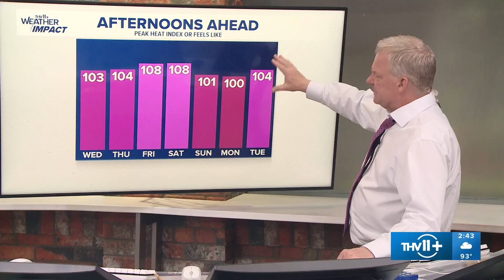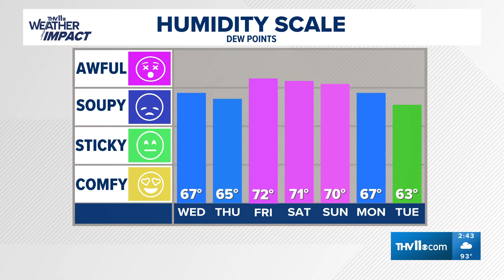Tracking summer heat and tropical weather | What to know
Meteorologist Tom Brannon discusses dangerous heat indexes in Arkansas and potential tropical weather!